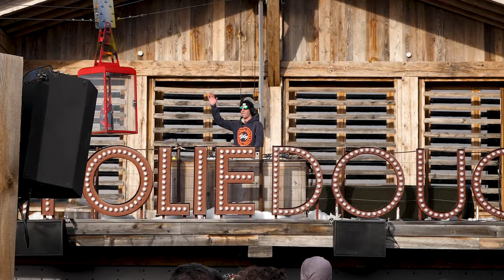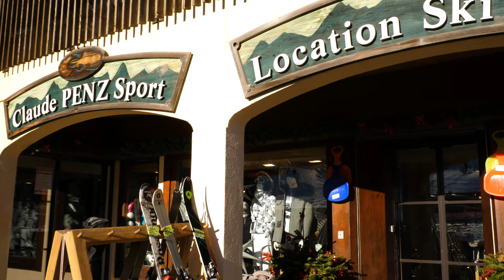Saint Gervais Ski Resort Winter Sports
A promotional video for Saint Gervais le Bettex - a mountain village located at 1400m on the Evasion Mont Blanc ski area.